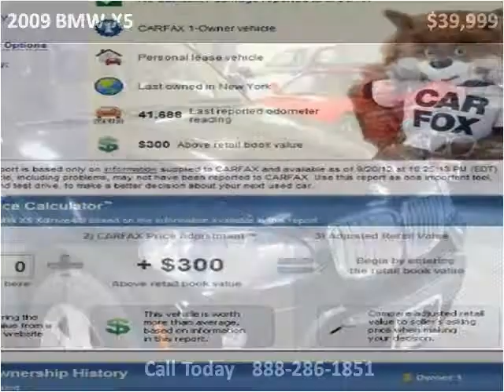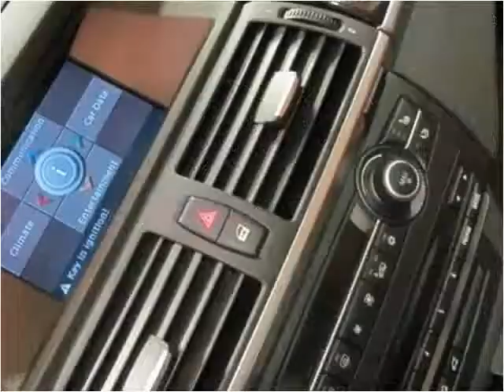2009 BMW X5 Used Cars Denver CO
This 2009 BMW X5 is available from Automotive Imports.